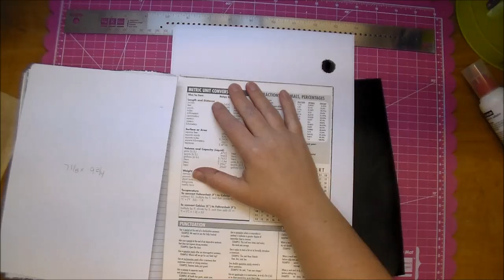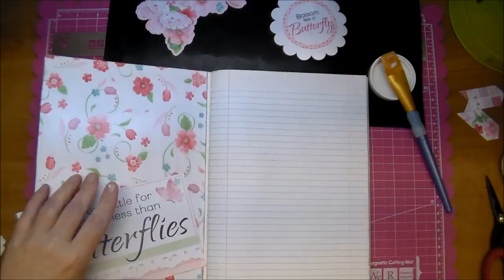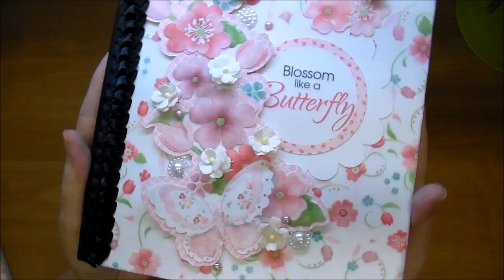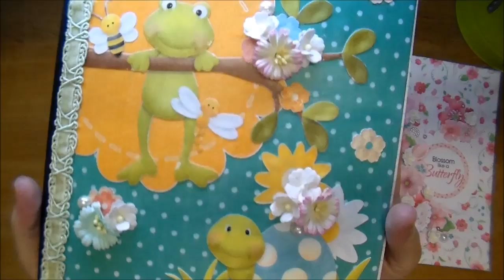Composition Books using Wild Orchid Crafts & Nitwit Collections!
Wild Orchid Craft Products Used:
Flatback Pearl Flowers: GST-167
White & Ivory Self Adhesive Pearls: MKX-322
Small White Organza Rose Trimming:  MKX-462
Mixed Pink/White Chrysanthemums: QVR-003
Mixed Colour Cosmos Daisy: MKX-199
White Sweetheart Blossom: MKX-336

Please come find me on:
Facebook, Instagram, Pinterest,  Etsy, Ebay, and Blogspot...all at: corenescreations!